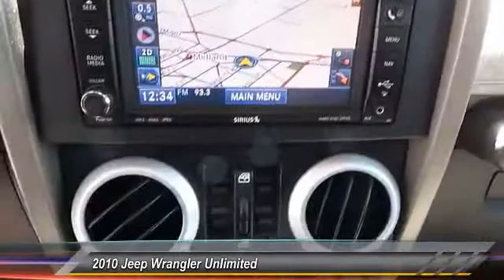2010 Jeep Wrangler Unlimited Midland Tx AL157297T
2010 Jeep Wrangler Unlimited 4WD 4dr Sahara

Midland Buick
3205 W. Wall

CLEAN CARFAX, Local Trade, NAVIGATION, and 4x4/Four Wheel Drive. 4WD. Yes! Yes! Yes! You Win! Confused about which vehicle to buy? Well look no further than this good-looking and fun 2010 Jeep Wrangler. This Wrangler will take you where you need to go every time...all you have to do is steer!